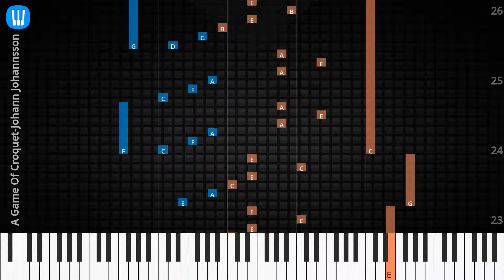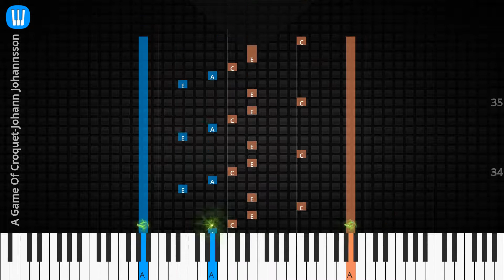🎹Solo & Chord, A Game Of Croquet, Johann Johannsson, Synthesia Piano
♫ Synthesia Piano Tutorial, Solo & Chord: A Game Of Croquet, Johann Johannsson

♫ Johann Johannsson Piano Tutorial
♫ Johann Johannsson Chord
♫ Johann Johannsson Lyrics
♫ Johann Johannsson Subtitle
♫ How to play A Game Of Croquet
♫ A Game Of Croquet Piano Chords
♫ A Game Of Croquet Piano Easy
♫ A Game Of Croquet Piano Difficult
♫ A Game Of Croquet Piano Cover
♫ A Game Of Croquet Piano Remix
♫ A Game Of Croquet Piano Tutorial
♫ A Game Of Croquet Notes
♫ A Game Of Croquet Piano Tiles
♫ A Game Of Croquet Easy Slow
♫ A Game Of Croquet Academy Piano